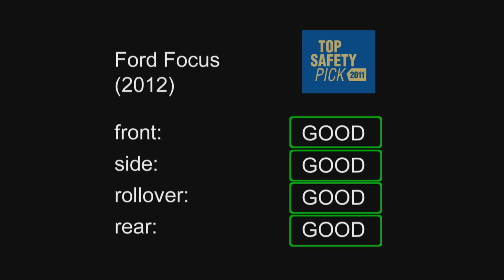► 2012 Ford Focus - CRASH TEST